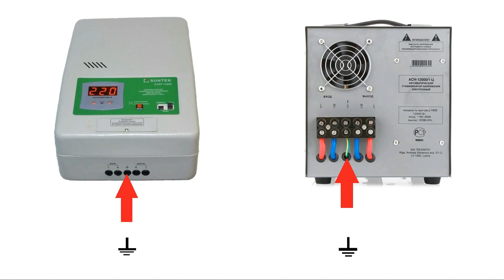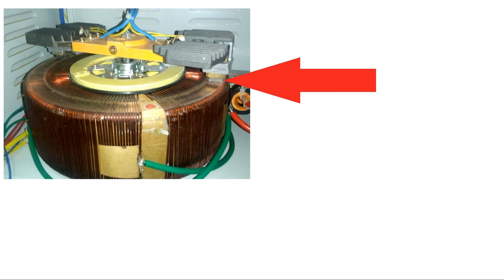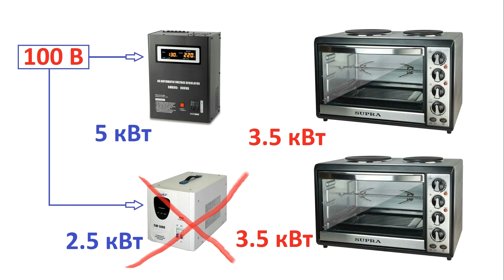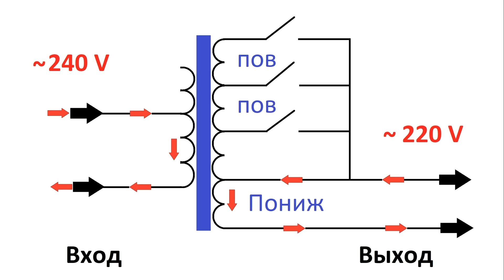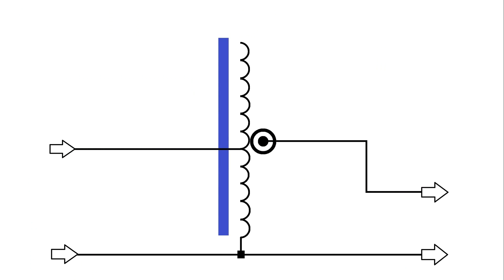Как выбрать стабилизатор напряжения для дома, принцип работы автотрансформатора.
Как рассчитать мощность, однофазного стабилизатора напряжения на 220 В.